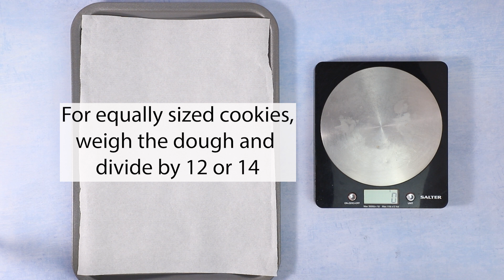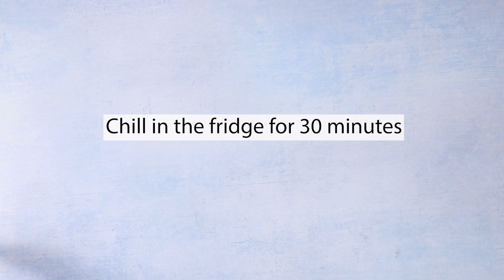Chocolate Chip Cookies Recipe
Chocolate Chip Cookies are a classic bake that everyone loves. This recipe is easy to follow, packed with chocolate and produces thick and soft cookies. You will be making them again and again!